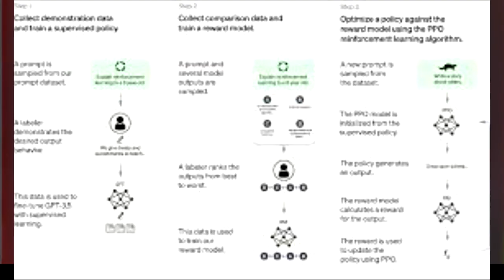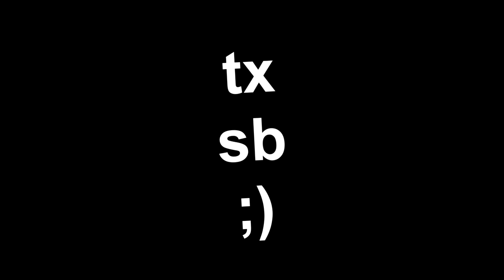Open Na Noor EXPLAINED